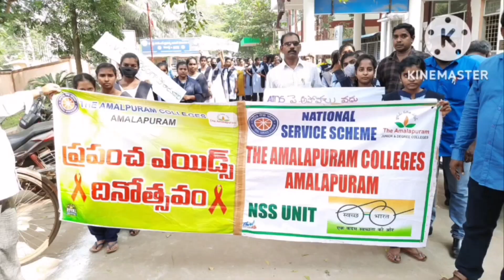WORLD AIDS DAY (Amalapuram, Dec 1st 2022)